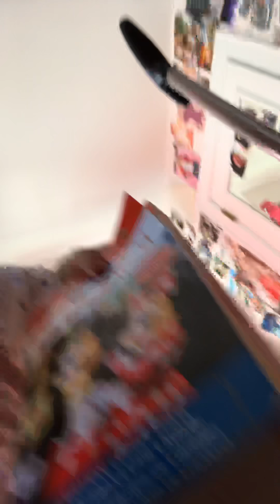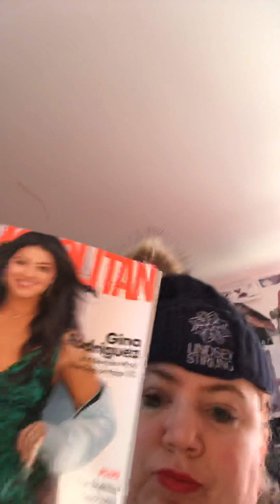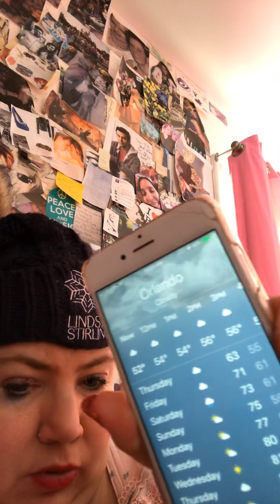What I’m taking in my carryon to Disney world 🗺